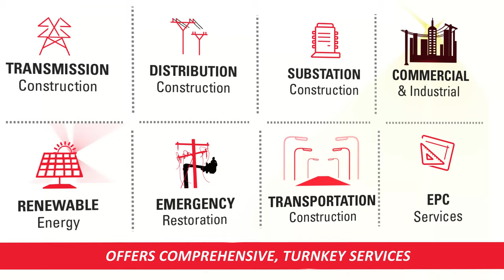Sturgeon Electric Inc. - Transmission, Distribution, & Substation Construction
Sturgeon Electric has completed transmission projects in voltages up to 500kV, and has installed thousands of miles of optical ground wire (OPGW) on overhead transmission lines.

Sturgeon Electric has completed transmission projects in some of the most challenging of conditions. Whether working on farmlands or in mountains, through solid rock or swamplands, on flat sandy soil or on steep rocky inclines, using helicopters or barges, we get the job done.

We have experience constructing and installing wood, steel monopole and steel lattice structures ranging in size from 60’ (including phase-raising) to 280′. We install steel lattice towers and tubular steel poles using both direct embedment and steel reinforced concrete caissons, and have experience working with a wide range of soil and ground conditions.

We team with some of the best engineering firms in the country to ensure clients are delivered with high-quality design/build teams and projects that maximize communication, safety, productivity and cost-savings on every project.

Distribution Systems
Sturgeon Electric has performed all types of overhead and underground distribution projects throughout the western United States, ranging from new development in rural areas to repairs in metropolitan areas and rebuild projects.

Sturgeon Electric maintains long-term, established alliance agreements with clients to perform distribution line construction and maintenance services.  These collaborative relationships provide many benefits to clients that include the fostering and achievement of common goals, improved decision-making, reduced costs and increases in production and efficiency.

Substations & Switchyards
Sturgeon Electric has constructed high-voltage substations, switch stations and interconnect stations throughout the western United States from 34.5kV to 500kV from the ground-up, in addition to extensive maintenance, expansion and rebuild work. We are skilled in performing substation work under Engineer-Procure-Construct (EPC) methods of project delivery.  We have also constructed static var compensation systems and capacitor bank systems.  We provide construction estimating and support, material ordering, tracking and expediting, foundation construction, steel erection, bus work installation, welding, power and control cable installation and finish rock.